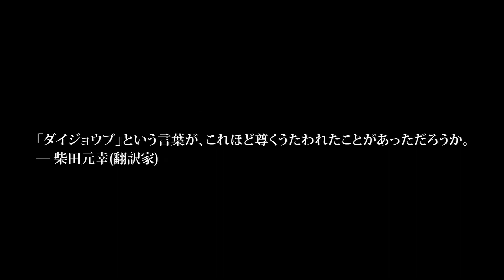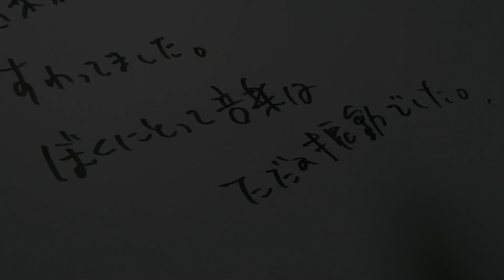うたのはじまり（PG12 2021年3月15日より配信）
（その他の配信サービスは下記「もっと読む」をご参照ください）

“ろう”の写真家、齋藤陽道。20歳で補聴器を捨てカメラを持ち、「聞く」ことよりも「見る」ことを選んだ。彼にとっての写真は、自分の疑問と向き合う為の表現手段でもある。そんな彼の妻・盛山麻奈美も“ろう”の写真家である。そして彼女との間に息子を授かった。“聴者”だった。幼少期より対話の難しさや音楽教育への疑問にぶち当たり、「うた」を嫌いになってしまった彼が、自分の口からふとこぼれた子守歌をきっかけに、ある変化が訪れる。生後間もない息子の育児を通して、嫌いだった「うた」と出会うまでを切り取った記録。抱いた赤子に突然泣かれ、ふと子守歌がこぼれる、誰にでもある経験。音は「どんな色をして、どんな形をしているのだろうか？」。無意識に現れた「うた」は一体どこから来たのか。監督は、古川日出男等による朗読劇「銀河鉄道の夜」の活動を二年に渡り追ったドキュメンタリー映画『ほんとうのうた』（14）、七尾旅人が戦死自衛官に扮したライブ映像作品『兵士A』（16）等の河合宏樹。

＊絵字幕版は、音楽を視覚的に表現したバリアフリー日本語字幕付き作品です。
（C）2020 hiroki kawai/SPACE SHOWER FILMS

Amazon（通常版）：
Amazon（絵字幕版）：